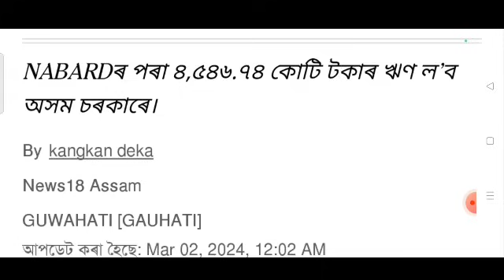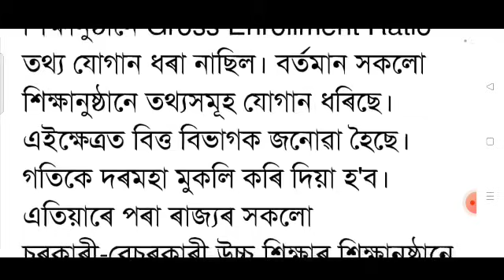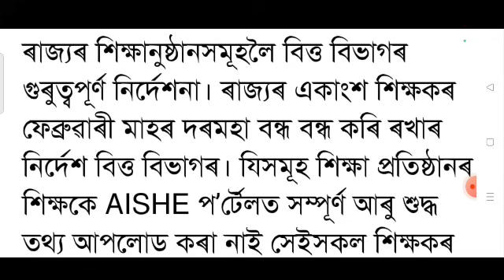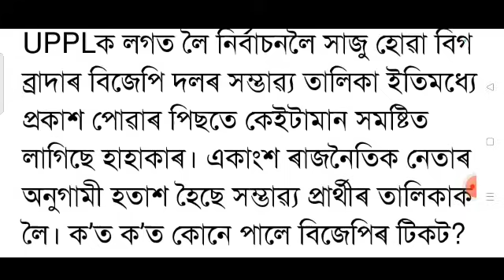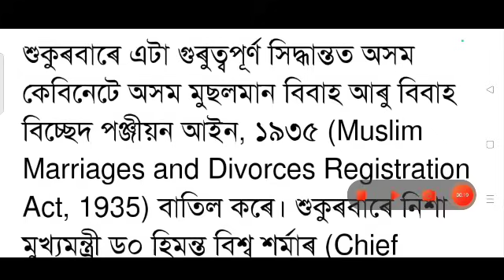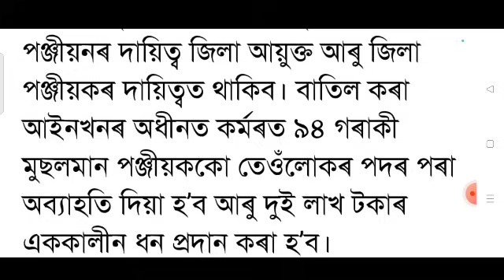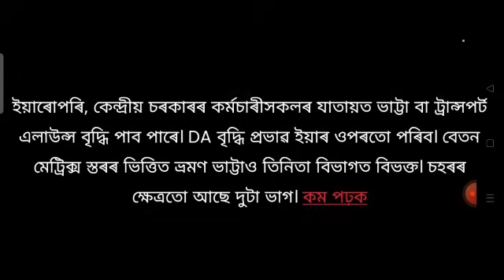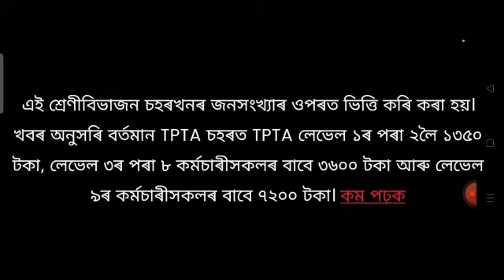All employees salary big announced